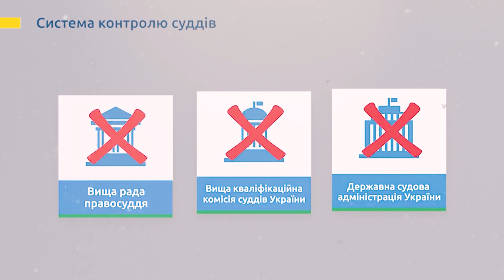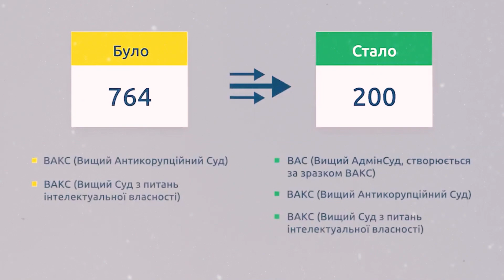Срочно! Это потеря для Украины - Зеленский не может поверить! Судьба Донбасса под угрозой - новости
tylerpro1